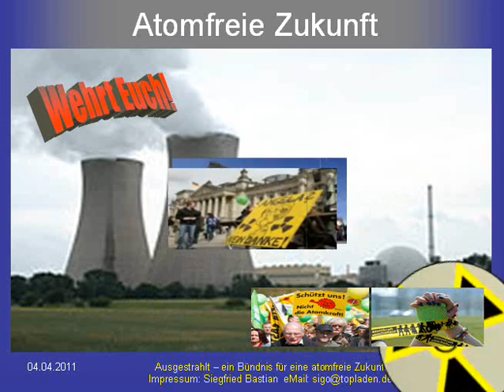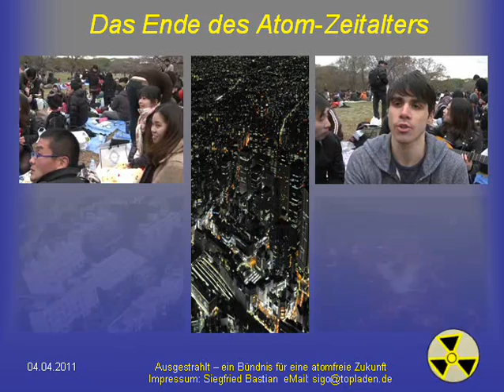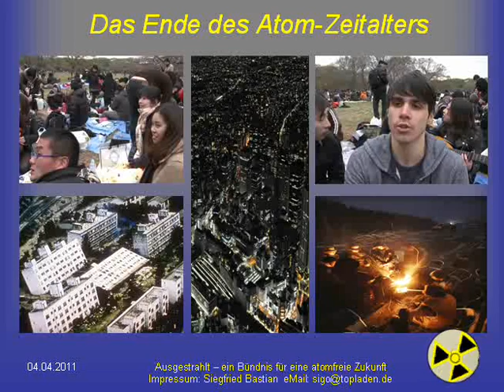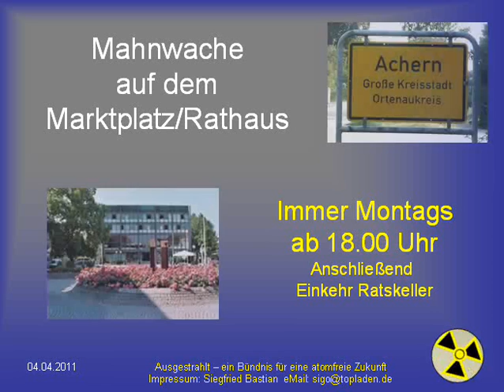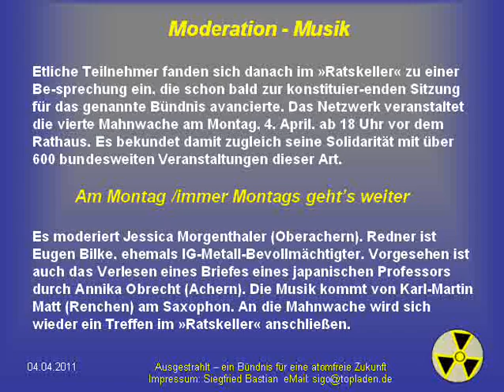-Ausgestrahlt- Ein Bündnis für eine atomfreie Zukunft Achern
Zahlreiche Ausländer haben Japan in den vergangenen Wochen verlassen, aus Furcht vor der drohenden Verstrahlung. Diejenigen,die jetzt noch da sind, versuchen das Beste daraus zu machen.

Mahnwache in Achern jeden Montag, 18.oo Uhr. Vielleicht auch bald in Bühl, Kehl, Offenburg, Oberkirch, Oppenau, Rheinau.

"Ausgestrahlt" für eine atomfreie Zukunft wurde von dem partei- und generatisübergreifenden Bündnis in Achern initiiert. Jeden Montag um 18.00 Uhr beginnt die Mahnwache für die Katastropfenopfer, sowie den strahlengeschädigten Menschen in Tschernobyl und Japan. Jetzt wäre es sehr wichtig, daß alle aus der nähreren Umgebung kommen würden.

Lieber Gruß Sigo